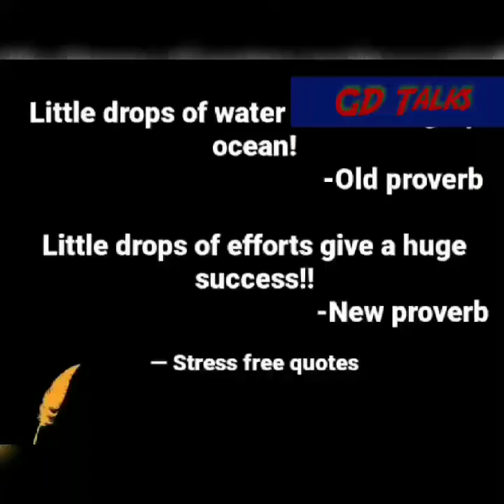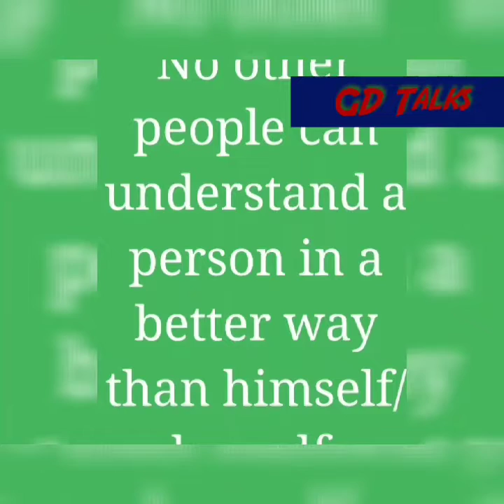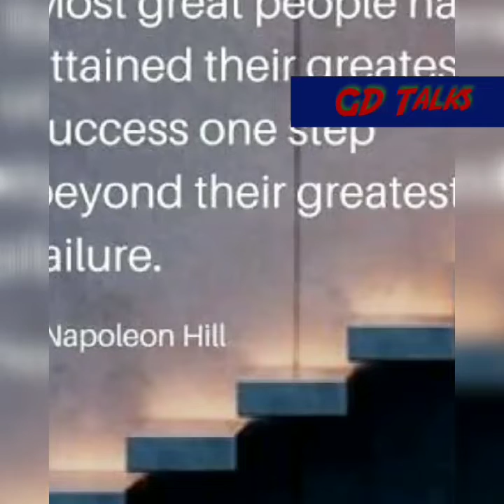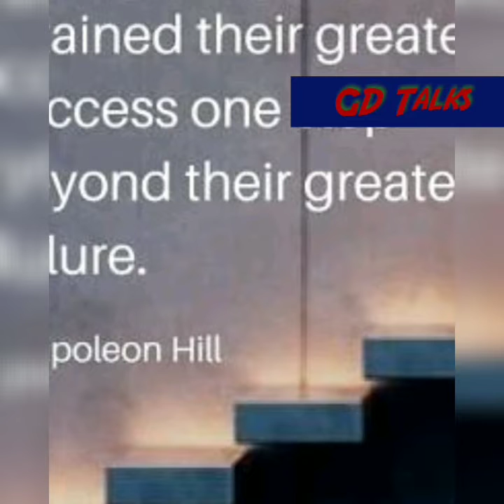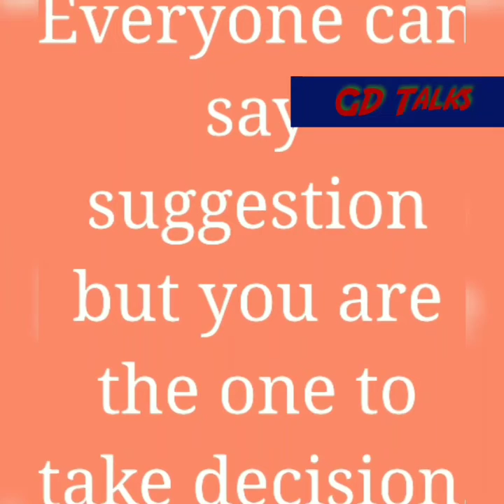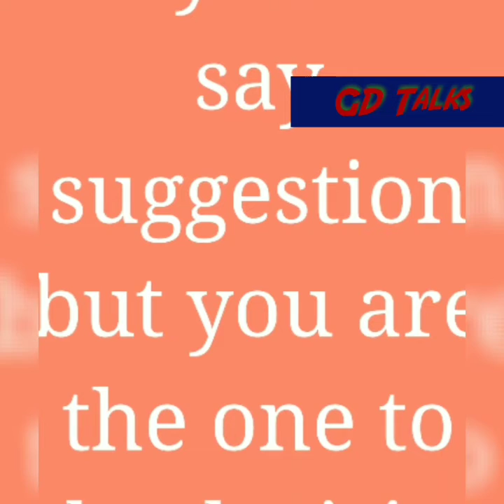Believe in yourself/ You are your own identity / உன் வாழ்க்கை உன் கையில்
Believe in yourself.Your talent is your own identity.Create your identity by yourself.உன் வாழ்க்கை உன் கையில் .